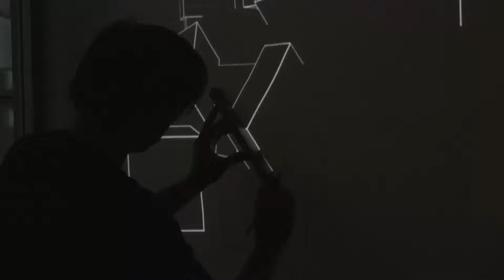bethune-2011_-13.webm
Exposition centrale de la première saison, MATIERE-LUMIERE :
17 artistes , 3 lieux, à béthune France
IMMERSION , VIRTUALITE PHYSIQUE,